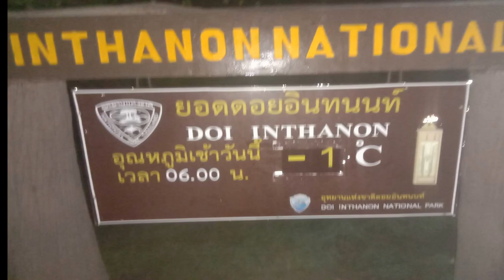ทั้งไทย-เทศนับหมื่นทะลัก!อินทนนท์หนาวจับใจติดลบ 1 องศาฯเหมยขาบขาวโพลนต่อเนื่อง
ทั้งไทย-เทศนับหมื่นทะลัก!อินทนนท์หนาวจับใจติดลบ 1 องศาฯเหมยขาบขาวโพลนต่อเนื่อง 07/12/2019